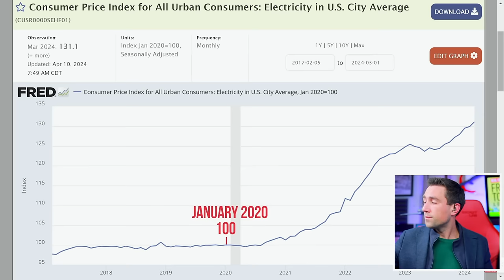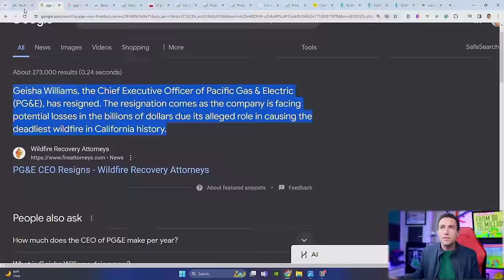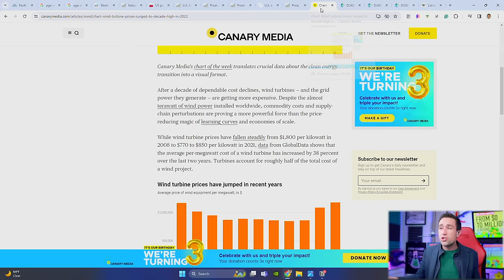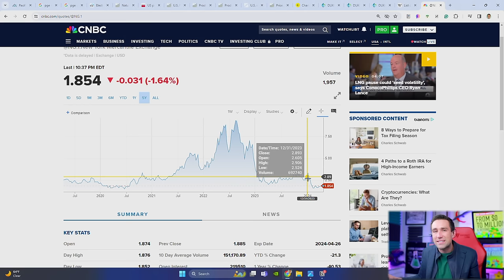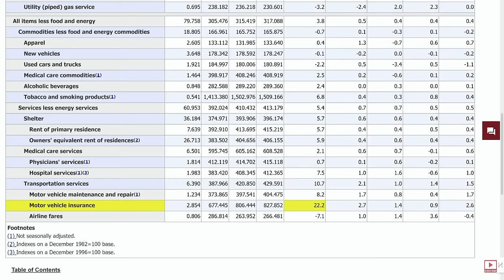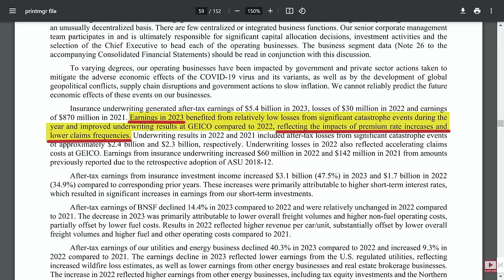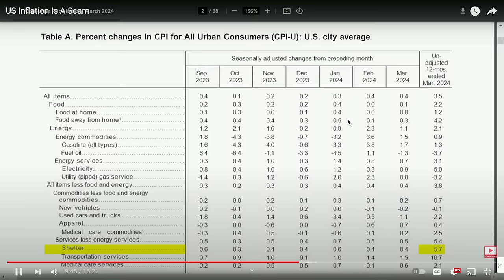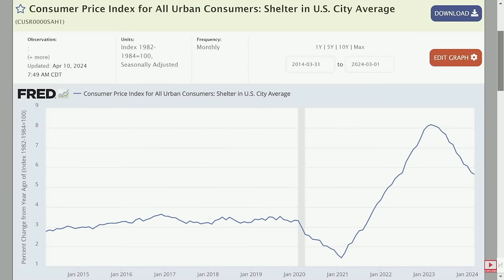Exposing Finance Idiot LYING to You.